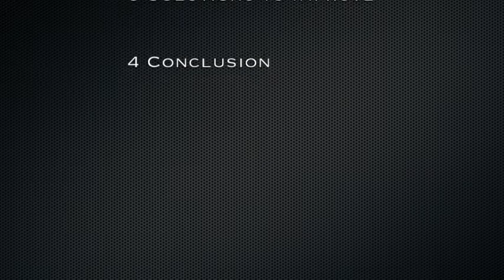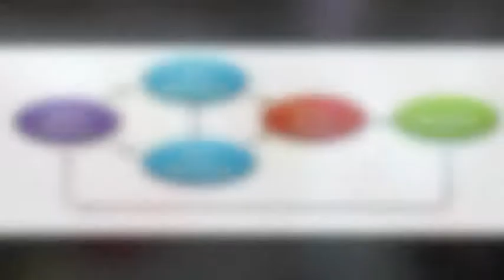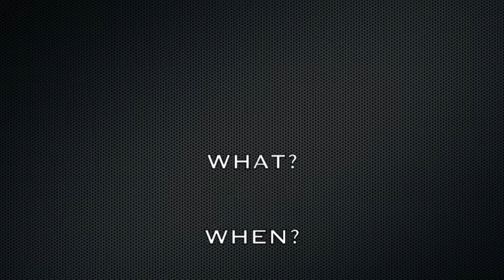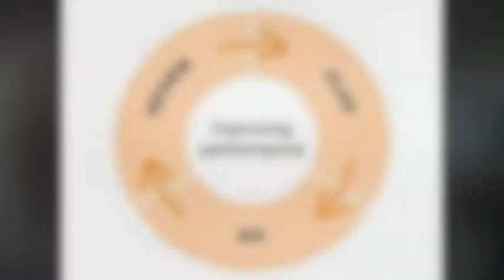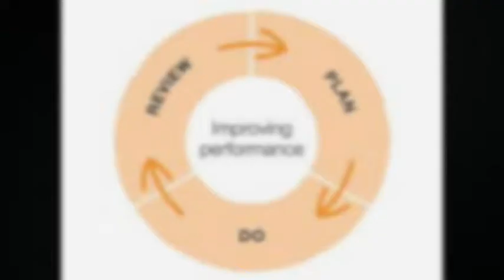VLOG 6 Coaching Process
MSc Strength and Conditioning

St Mary's University, Twickenham

VLOG 6